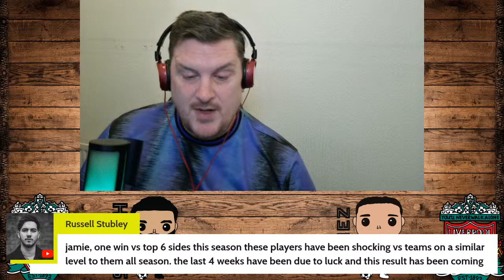embarrassing Liverpool dumped out of Europe?.. Nunez is a waste. team looked tired and flat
Liverpool face a huge battle to stay in the Europa League after suffering a shock home defeat to Atalanta in the quarter-final first leg at Anfield.